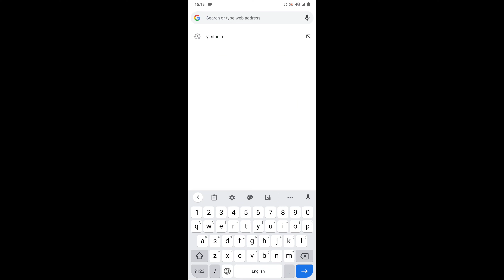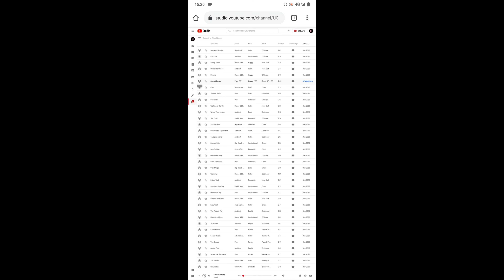Best Non Copyrighted Music 2020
How to download non copyright music